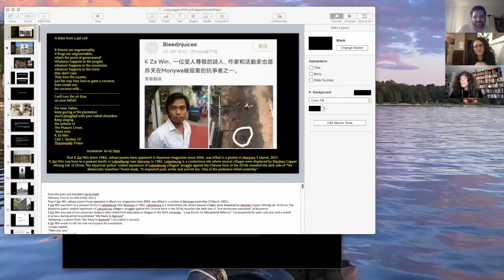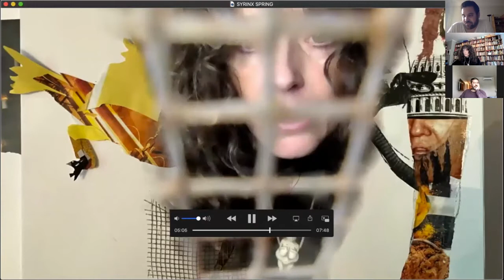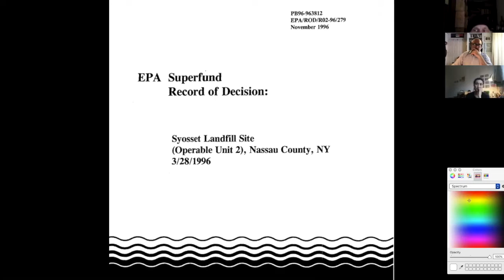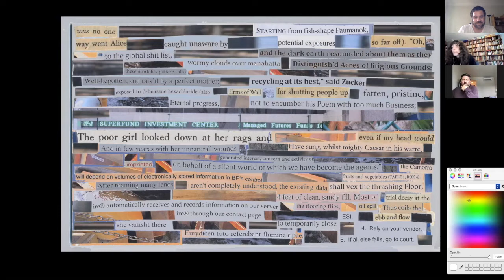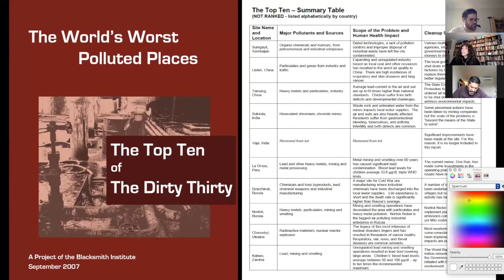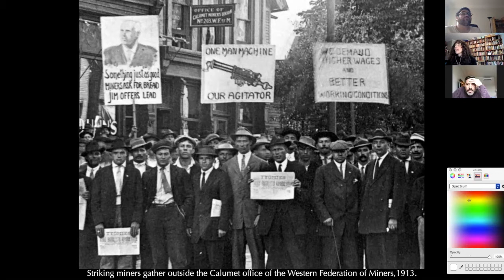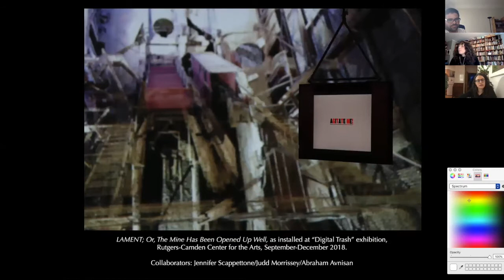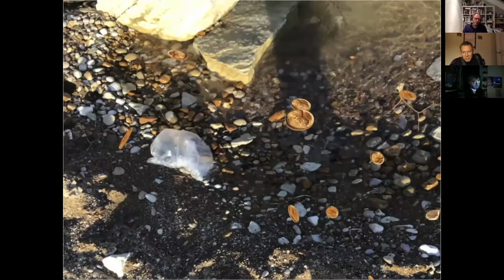Language is à virus 47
Conversation with Jennifer Scappettone
(10/3/21)